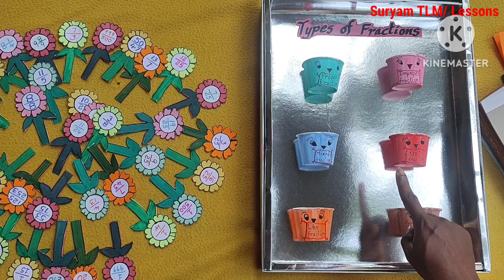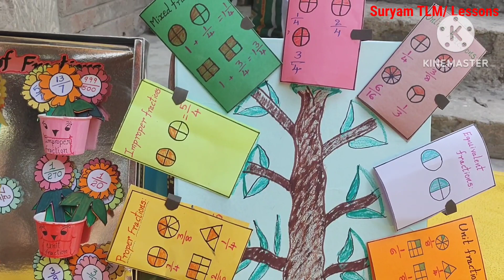Types of Fractions TLM, Maths,Class:4&5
Types of fractions,Maths TLM,Colourful tree and flowers model, TLM prepared by A V Chandra Suryam,SGT